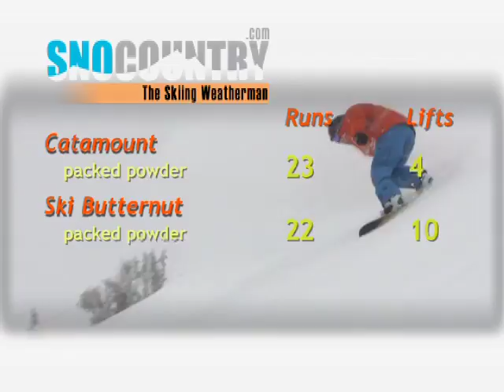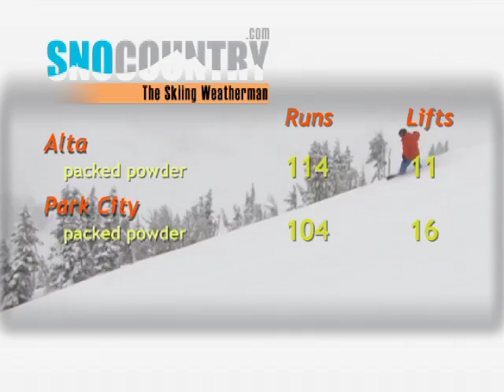Skiing Weatherman 12:22:10 Springfield:Hartford